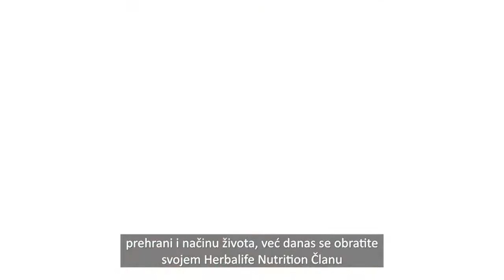WYBN Wellness - Herbalife Nutrition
Wellness proizvodi sve više su u trendu, pa je holistički stil života sve manje mit. Wellness proizvodi sve više su u trendu, pa je holistički stil života sve manje mit, a sve više način življenja. Kako bismo vam pri tome pomogli, osmislili smo Wellness okvir "Što treba vašem tijelu".